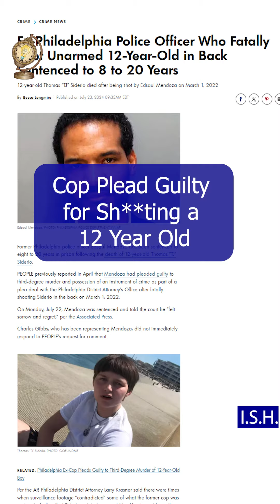This Cop Has Been Sentence For K***ing A Kid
Philadelphia Officer Edsaul Mendoza has been sentenced to 8 to 20 years in prison following the death of 12-year-old Thomas  Siderio.

00:54 - short resume